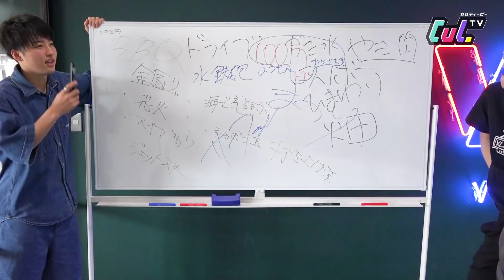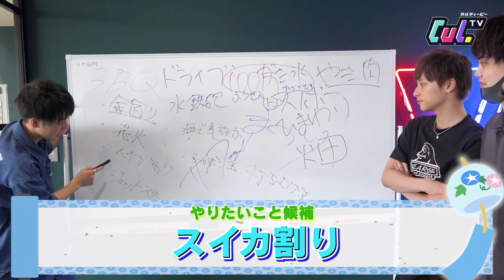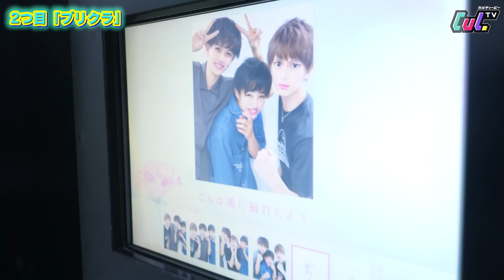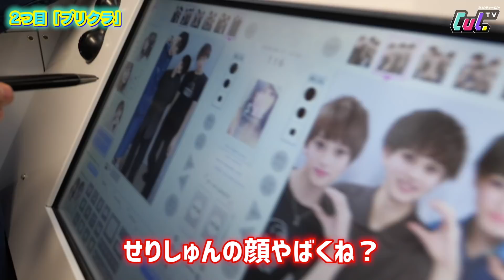【1日密着】夏休みにやりたいこと10個全部やってみたら最高だった！【青春】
今日の動画は夏休み満喫企画！
男子3人で、夏休みにやりたいことを全部やり尽くしました🚗🌈

1日でスイカ割り、花火、シャボン玉、プリクラも！！

楽しそうな3人をお楽しみください👀

※前回の次回予告で「マーダーミステリー番外編」の予定だったのですが、
編集の事情で土曜日公開に変更になりました🙇🏻‍♀️
土曜日をお楽しみに！

🌷めるぷちのTikTok見て「可愛い」と思ったら貯金！大量コインで大変なことに？！【可愛い貯金】